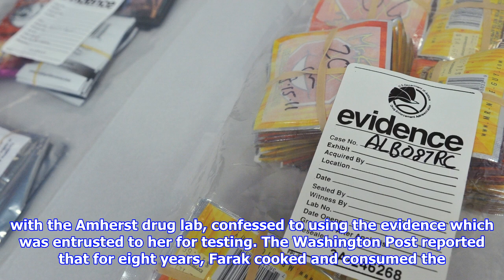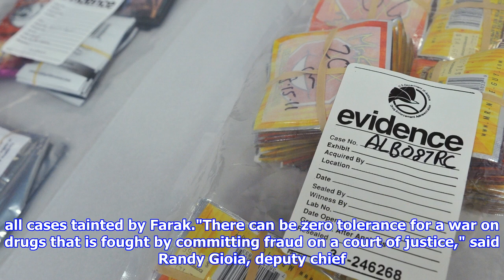8,000 drug convictions to be dismissed after lab expert sonja farak consumes the evidence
8,000 drug convictions to be dismissed after lab expert sonja farak consumes the evidence
Lab chemist Sonja Farak of Massachusetts allegedly used the drugs which were sent to her lab for testing as evidence in criminal cases - Representational image MANDEL NGAN/AFP/Getty Images The Massachusetts attorney general has decided to throw out close to 8,000 criminal cases involving drugs after it was discovered that the evidence had been misused. Sonja Farak, a lab chemist with the Amherst drug lab, confessed to using the evidence which was entrusted to her for testing. The Washington Post reported that for eight years, Farak cooked and consumed the drugs seized by the police and was finally arrested in 2013.At the time of her trial, assistant attorneys general, Anne Kaczmarek and Kris Foster withheld information regarding the duration of her abuse of state evidence. They previously claimed that she had committed the crimes over a six-month period but on Thursday (28 December), district attorneys confirmed that it lasted over eight years. The two lawyers have been accused of not ...